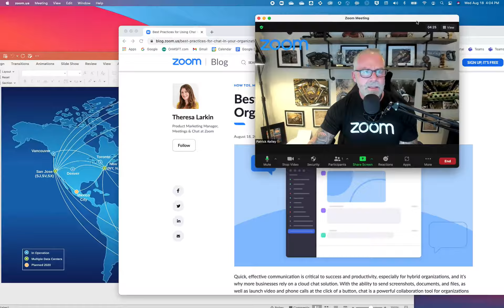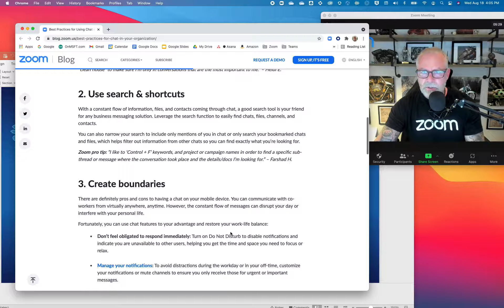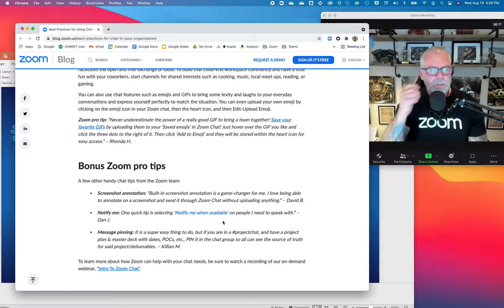Zoom has an amazing Chat client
Watch how I use Zoom Chat to collaborate with colleagues and partners!